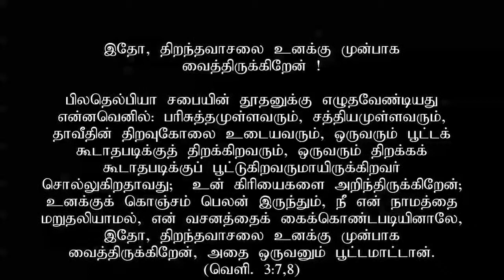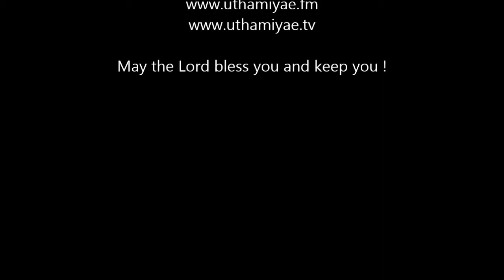Behold, I have set an open door before you, Tamil Sermon by Pastor. David, WOG Church, Doha Qatar